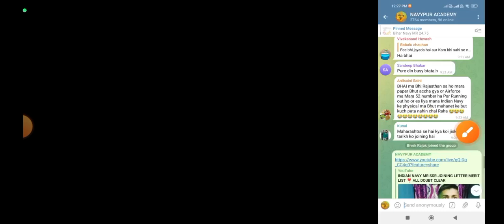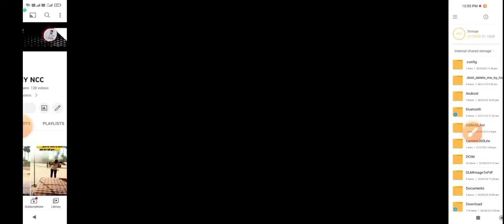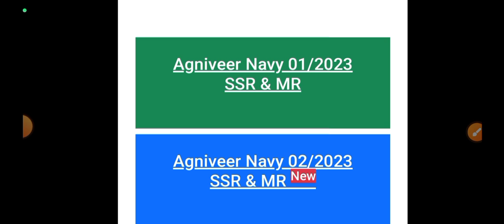INDIAN NAVY MR SSR Form Start ❣️New Batch Start ❣️ Indian Navy SSR MR New Vacancy Form FillUp Start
INDIAN NAVY SSR MR NEW NOTIFICATION OUT 2023 ⭐1465 POST ⭐ AGE LIMIT ⭐ ELIGIBILITY

Big Update🌹Indian Navy New Vacancy 2023 🤗Indian Navy SSR MR New Vacancy  2nd Intake  2023 🇮🇳

              👉NAVYPUR ACADEMY 👈
INDIAN NAVY SSR MR VACANCY 2023

indian navy recruitment ad
navy recruitment process
navy recruitment test
navy recruitment trainin
Indian Navy Recruitment 2023 Apply Online  10th Pass Vacancy

Thanking You,. !

वक्त ऐसे ना दीजिए की भीख लगे 🙇
बाकि जो आपको ठीक लगे 🙄
🌀Anand Kumar